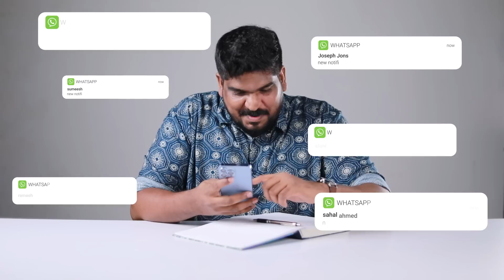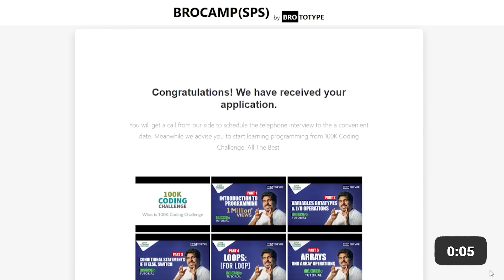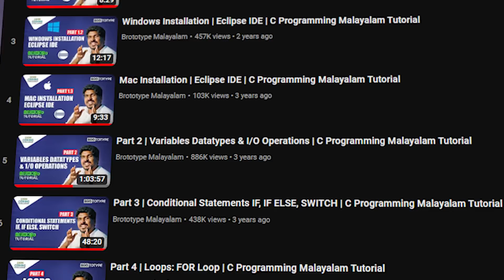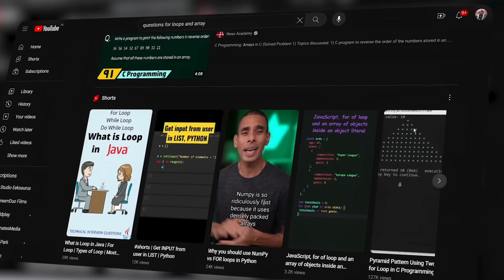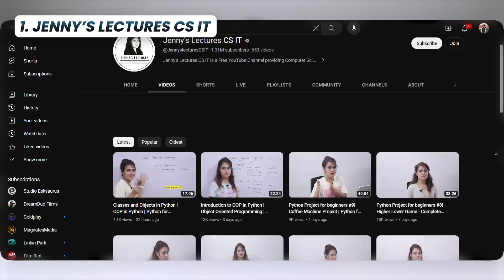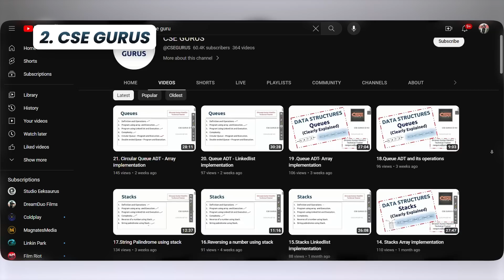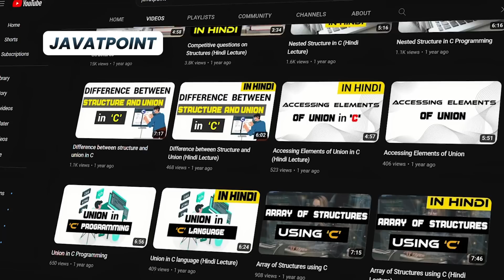Tips To Pass Brocamp Fumigation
About Us